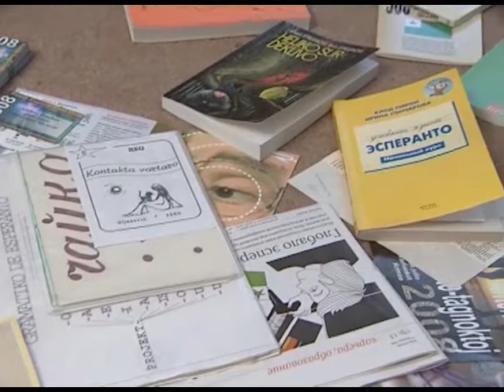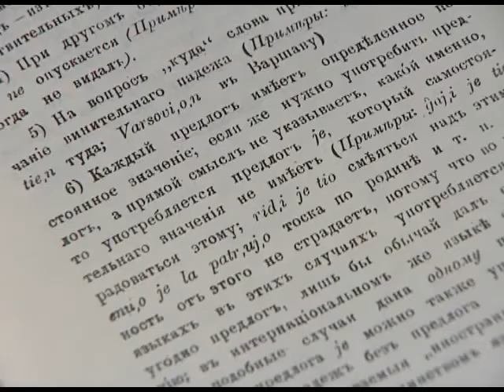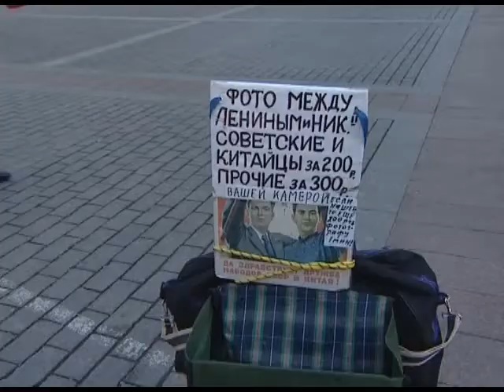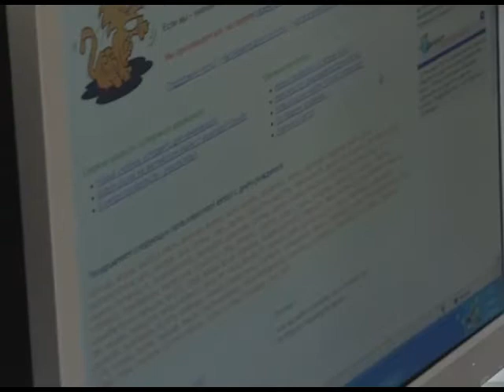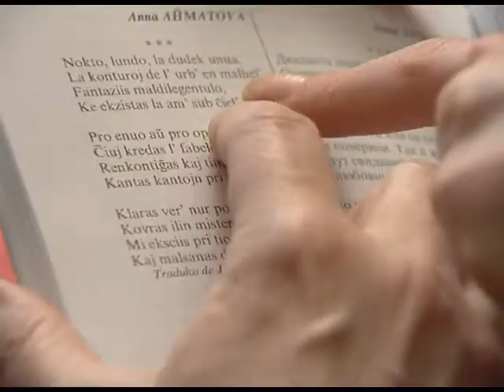Хобби- изучение эсперанто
Эта программа о международном языке Эсперанто. Ведет программу Яна Добрыдень. Cъемка 2008 года